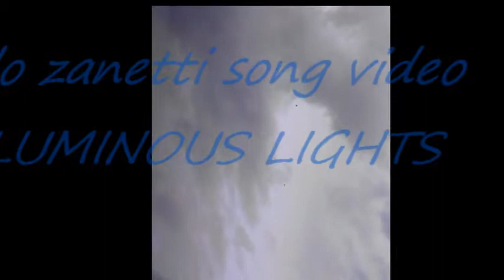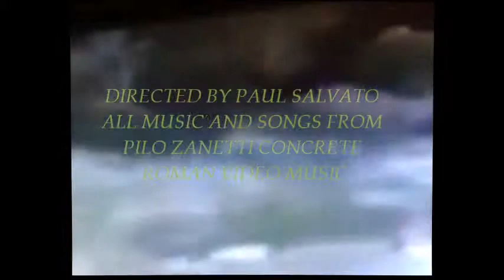SONG VIDEO LUMINOUS LIGHTS PILO ZANETTI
I WANTED TO MAKE A SONG LIKE A LATE 60S AND 70S LIKE THE PARIDGE FAMILY KINDA THING